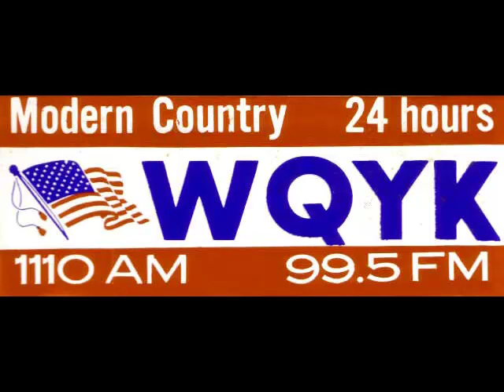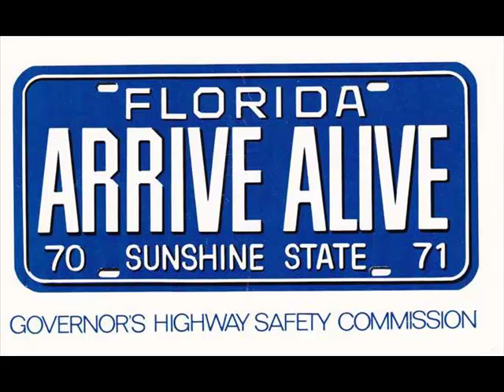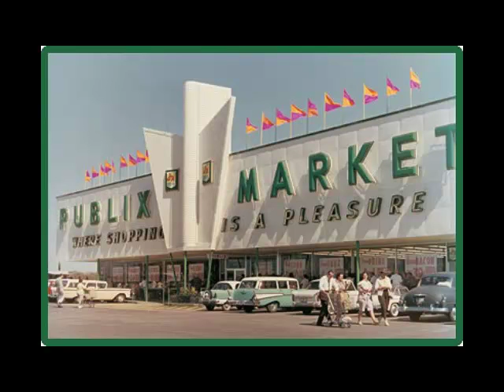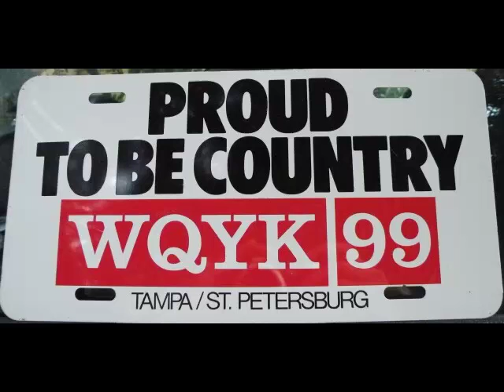WQYK Video.mp4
WQYK AM & FM Radio, Tampa, Florida with Larry Michaels (Larry Flegle) 1973